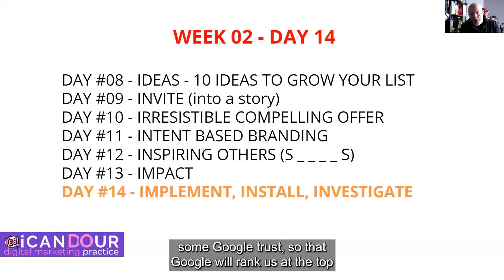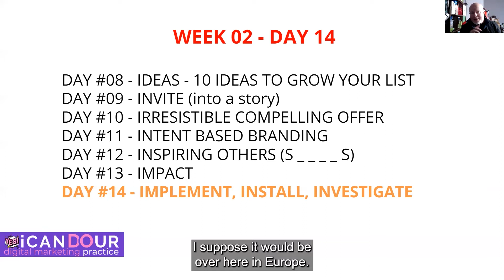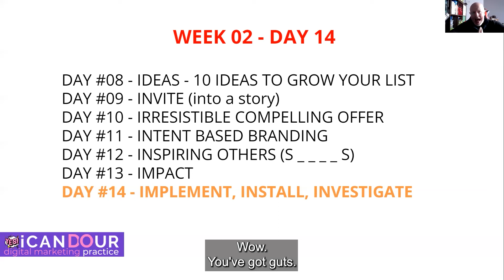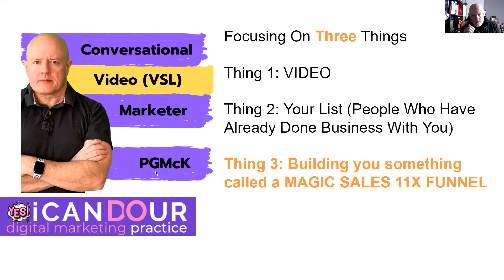Day # 14 - 60 USEFUL Digital Marketing Lessons To Grow Your Business - Implement Install Investigate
In today's video, you'll learn 60 useful DIGITAL MARKETING techniques to grow and scale your executive business coaching business. Let me guide you step by step through this iCanDOur 8-step digital video marketing framework for digital marketing success - GUARANTEED.

I've compiled a list of the best digital marketing insights that I've come across during my last 26 years working as a Digital Marketeer working with executive business coaches from all over the world.

Today's video Day # 14 - I is for Implement, Install, Investigate - why are these 3 things important? What's there to be implemented, installed, and then tracked and measured? Learn more in the video.

Chapters
00:00 Introduction to I is for Implement, Install, Investigate
00:56 Implement
01:50 Install
01:59 Investigate
03:57 Conclusion
04:37 How to get in touch with us at Yes I CanDOur Online Digital Marketing

Day # 15 - Clarity - the beginning of the third week will cover something, without which no action is worthwhile. We need CLARITY in order to move forward!

Remember what you may have missed

The tools and resources you will need to increase client acquisitions as a business executive coach in 2022.
a technique that has been working really well for us during 2022. Asking prospects to put their hand in the air with any questions or challenges they may have wrt Digital Marketing.
Day # 05 - Referral Based Marketing is all about how to grow your network (list) using a great referral based strategy.
Day #06 - Risk Reversal Process all about the purpose of having a named, and handwritten guarantee. No matter the services you provide.
Day #07 - Results Rule. Period. explaining the reason why 'Period.' is so important to us in the context of results.
Day # 08 - Ideas to Grow Your List giving you the most useful ideas to grow your list!
Day # 09 - Invite learn how to invite people into your story.
Day #10 - Irresistible Compelling Offer make your prospects an offer that they cannot refuse!
Day #11 - Intent-Based Branding what is it and how can you use it to your advantage?
Day #12 - Inspiring Others what are you doing to inspire other people? What can you change?
Day #13 - Impact learn how you can make a huge impact on your audience and target avatar!